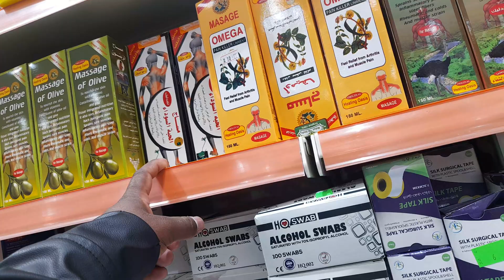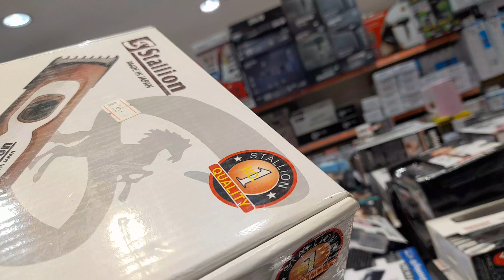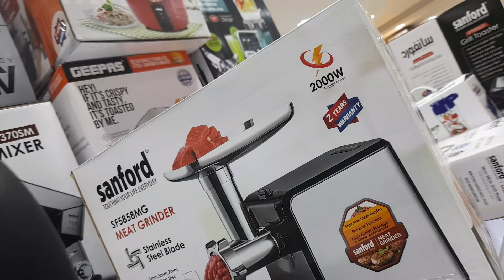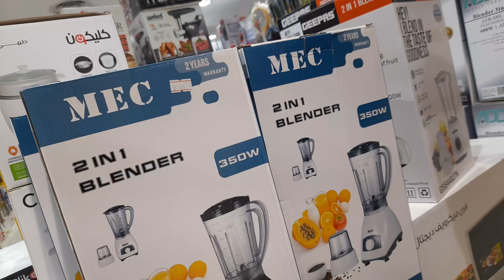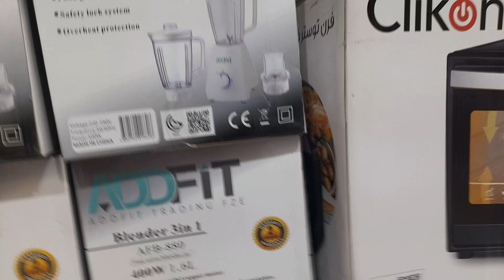Sun City Market Saudi Arabia Riyadh Bata#সান সিটি মার্কেট সৌদি আরব রিয়াদ বাতাHature Doctor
Sun City Market Saudi Arabia Riyadh Bata#সান সিটি মার্কেট সৌদি আরব রিয়াদ বাতাHature Doctor আমাদের ভিডিওগুলা ভাললাগলে লাইক কমেন্ট এবং আমাদের ইউটিব চ্যানেলটাা স্যাবক্রাইব করে পাশেথাকবেন ধন্যবাদ